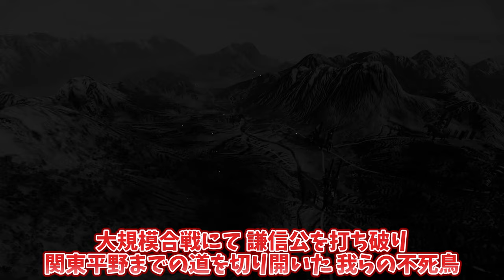【信長の野望 新生 PK】最終回！復活の不死鳥！＃18【ゆっくり実況】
これにて不死鳥小田編 完結でございます！

■使用BGM
・ユーフルカ

ガイドラインにより収益化が禁止されているため送金(スーパーサンクス)しないようにお願いします。
(広告はＫＯですのでご安心を)